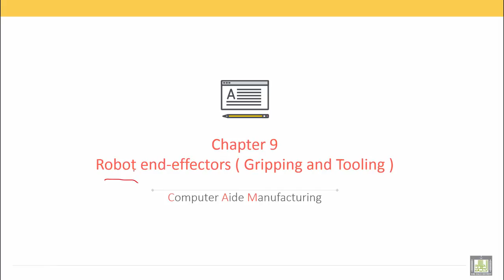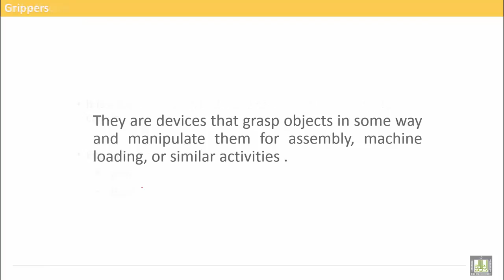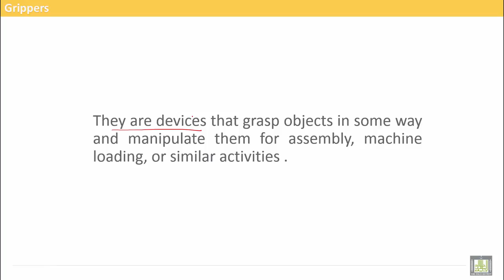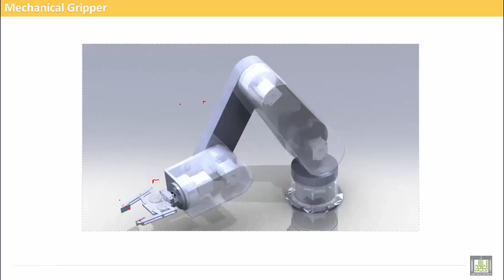Computer Aided Manufacturing | C9-L1 | Robot Endeffector - Grippers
Uint 9 : Robot Endeffectors
Lecture 1 : Robot Endeffector - Grippers